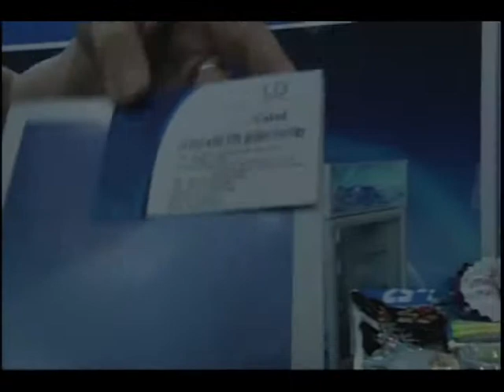VTS 06 1